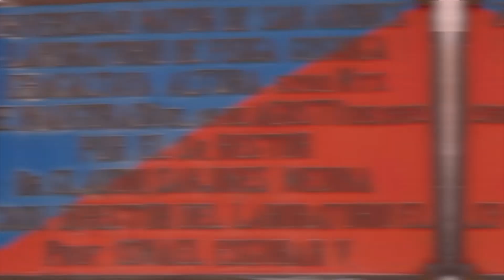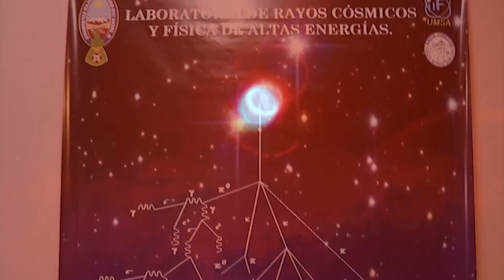¿Sabías que la UMSA investiga a más de 5.400 metros sobre el nivel del mar?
¿Sabías que la UMSA investiga a más de 5.400 metros sobre el nivel del mar? El rector Oscar Heredia  visitó la Estación de Chacaltaya, donde tenemos los laboratorios de Física de la Atmósfera y del Instituto de Investigaciones Físicas. Acá te contamos el trabajo que realizan nuestros científicos investigadores.